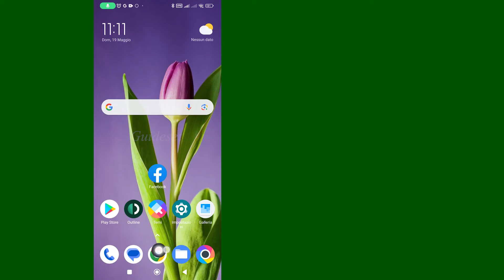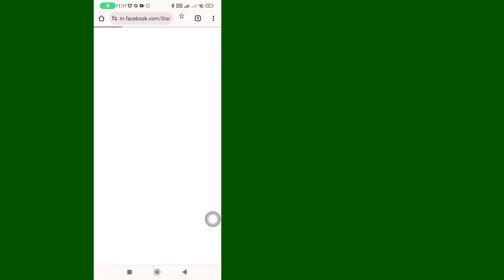Come Copiare Il Link Della Pagina Facebook | Passo dopo Passo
Come copiare il collegamento alla pagina Facebook
In questo video imparerai come copiare il collegamento alla pagina Facebook passo dopo passo. gestire il collegamento alla pagina Facebook è molto semplice e puoi farlo facilmente con questo tutorial.